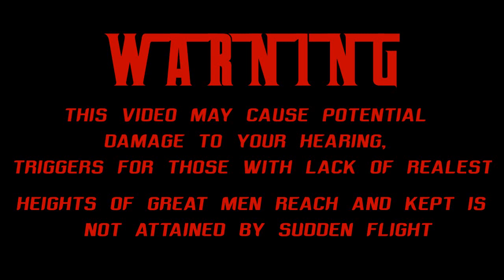Terror d Governor Chantimella Born Spoil soca mixtape 2010-2020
Giving respect and manners to one the only Terror D Governor Soca Recording Artist for his contribution to the Grenada music industry for the years.I would like to invite to listen. like...share. comment...subscribe. also hit the notification bell to be always updated.

Raynold Baptiste for your visual/motion Production:
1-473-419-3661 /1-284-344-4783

!IN THE CARIBBEAN WE SOCA INTERNATIONAL 365!!!